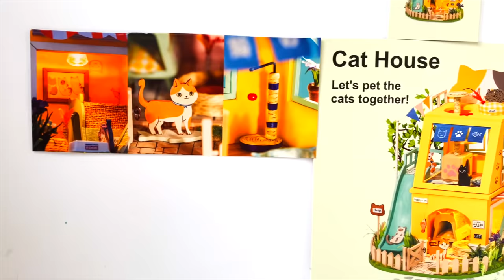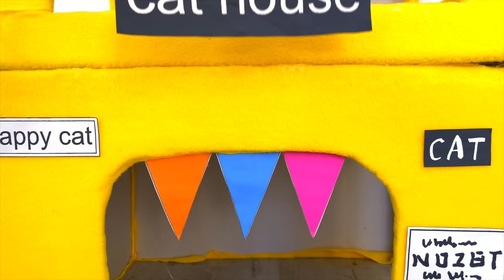True Story about the Smallest KITTENS! The most Amazing Kitten Cat Pet House from Cardboard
The most amazing kitten cat pet House! How to make it from cardboard for my cats and kittens .